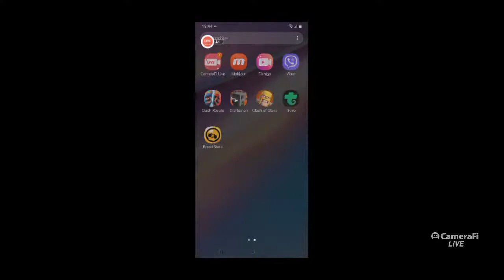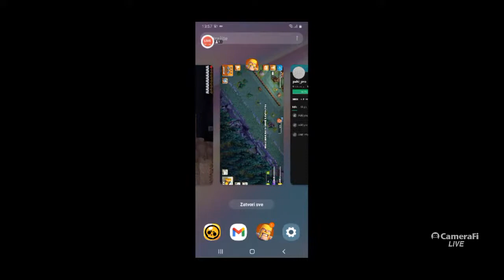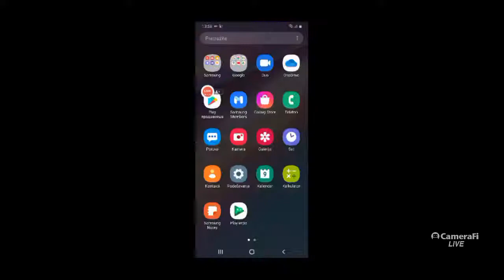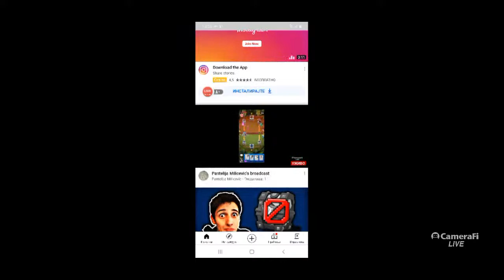Pantelija Milicevic's broadcast